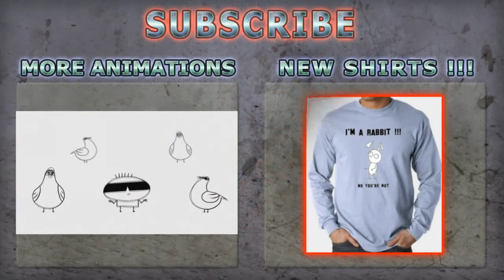MDI - Something cool #2 [German Fandub]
Ein weiteres spezielles Tutorial.

Sprecher:

Karotte: Bloody